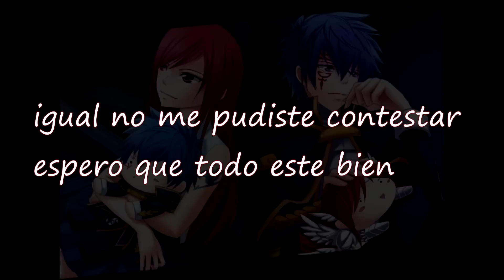CIELO - Cesar Valdiosera en vivo (cover)